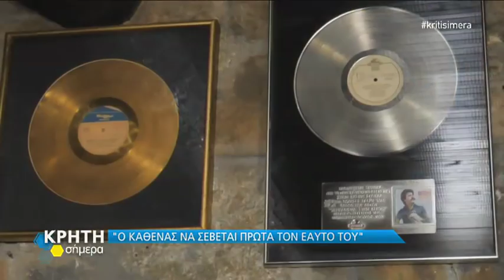ΣΤΗΝ ΑΝΑΤΟΛΗ ΤΟΥ 2019 ΜΕ ΤΟΝ ΒΑΣΙΛΗ ΣΚΟΥΛΑ